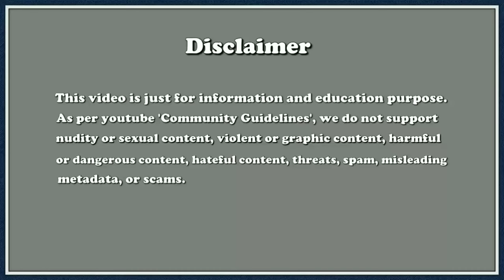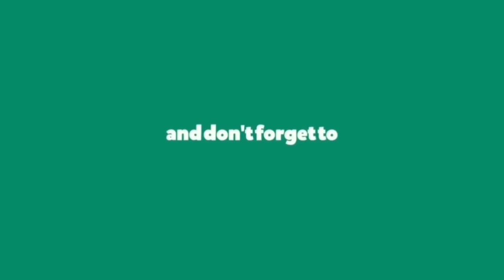अखिलेश यादव जीवन परिचय, Akhilesh yadav Biography in hindi | Dimple Yadav Mulayam Singh yadav